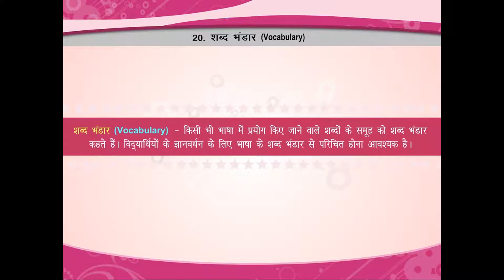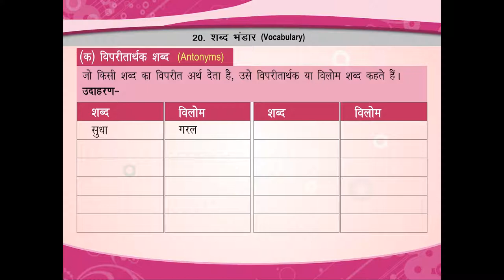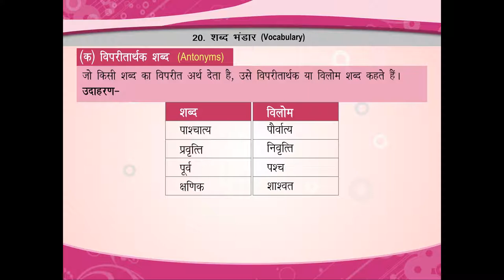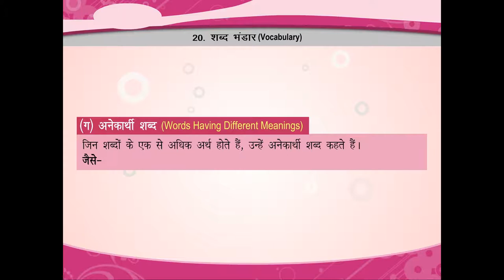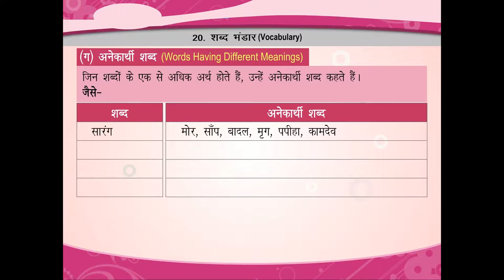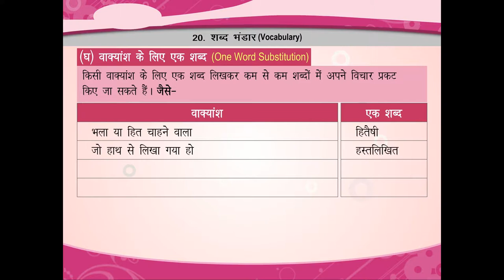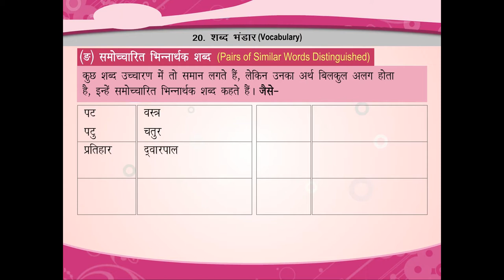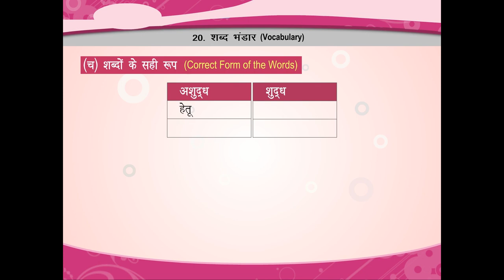शब्द भंडार (Vocabulary) class.8